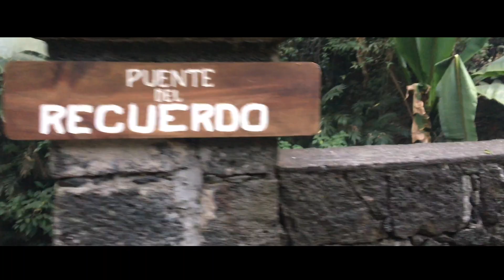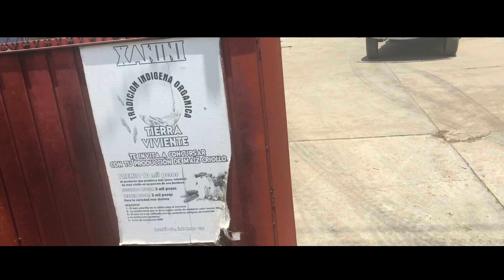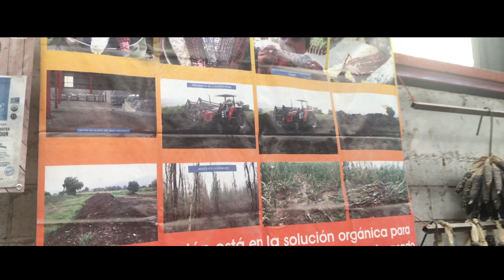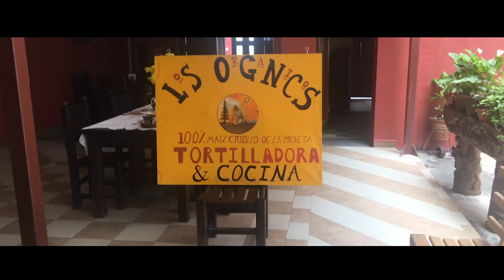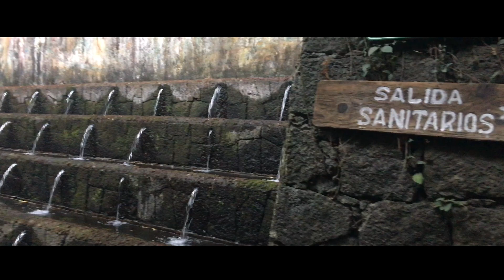SITA Couture- Los Organicos Uruapan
I grew up as the daughter of an organic farmer.

A big part of my life was waking up with the sun, planting, watering, growing, and harvesting.

My dad is not only a farmer, he's an entrepreneur.

Everything he does has purpose and is connected to earth, family, and sustainable healthy living.

He's always been this way growing up and has only become more passionate about all of the above.

He taught me about business and mindset. blended Native American teachings with motivational audios from Tony Robbins, Dennis Waitley, and others. he taught me about conscious capitalism and how to treat people.

What I didn't realize until recently was how much his business, and how I was raised, impacted mine.

Growing up we lived our lives in a continuous cycle or planting and harvesting, and that is exactly what we do at SITA Couture but with fashion instead of farming

I recently went Mexico to visit my dad where he runs his ranch Tierra Viviente (Living Earth) and has a lovely quaint restaurant in the center of Uruapan called Los Organicos.

I hadn't been down there in years, and definitely not since the expansion of his factory and opening of the new restaurant. It was exhilarating to see my little brothers running the restaurant and explaining to me about the next harvest of quinoa and charcoal, knowing deep in my soul the great training they were getting.

I was equally as excited when we finally made out to visit the native artisans of the area where I was in search of a way to incorporate my indigenous roots into SITA Couture and share some of the stunning craftsmanship that is not only a part of my back round but also a huge inspiration in everything I do.

Mission accomplished!

As our next collection will have these stunning hand loomed fabrics seamlessly woven in bringing me back full circle to the people I was raised with and a way of life I've always embraced.

Please enjoy this short little video as I take you through a bit of my dads world in Mexico where's he brings native seeds and farmers together via agrobiodiversity and permaculture, while simultaneously actively fighting along side the environmental leaders of Mexico to keep GMO seeds out his region and battle Monsanto at every corner.

Lovers of our earth and the ones who take an active stand against the machine are the ones who ensure the future of our planet and teach others how to be empowered in the face of diversity.

I can only hope to be a fraction of this on my journey...

Special thanks to the amazing and talented film makers and editors, Jasper Harris and Carter Roo Allen, for their generous contribution to this mini documentary.  You guys are truly awesome